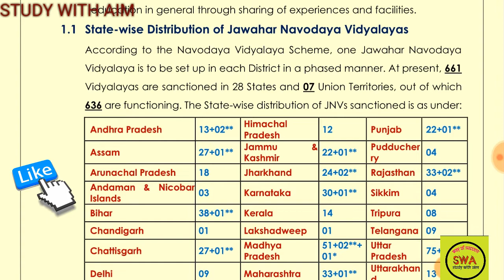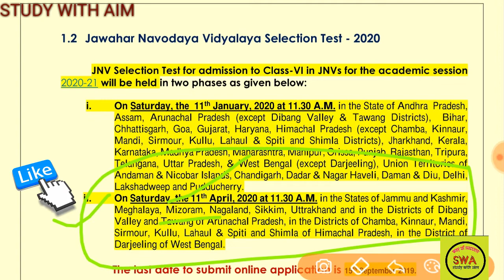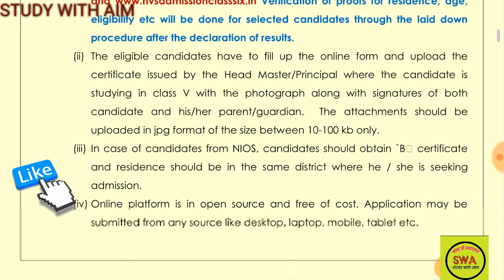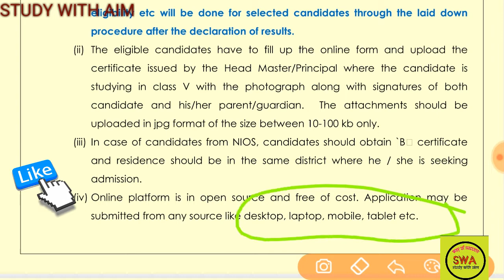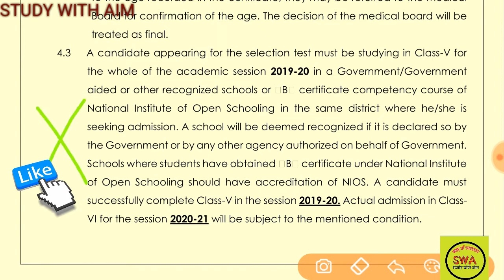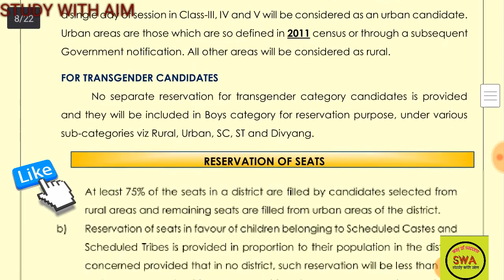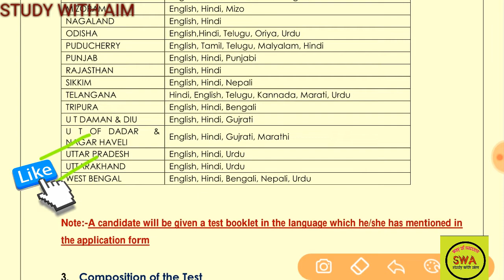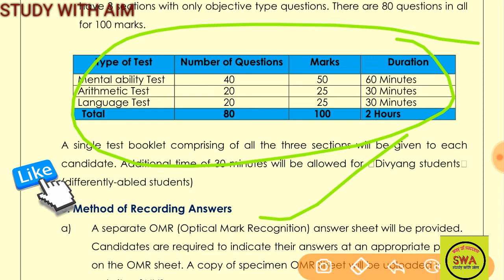Latest update आ गये है नवोदय विद्यालय के कक्षा -06 के आवेदन.... Full detail 2019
जवाहर नवोदय विद्यालय समिति ने छठी क्लास में 2020-21 सत्र के लिए रजिस्ट्रेशन की प्रक्रिया शुरू कर दी है। पेरेंट्स को काफी समय से रजिस्ट्रेशन खुलने का इंतजार था अब रजिस्ट्रेशन खुल चुका है। छठी कक्षा में दाखिले के लिए रजिस्ट्रेशन नवोदय विद्यालय की ऑफिशल वेबसाइट nvsadmissionclasssix.in पर जाकर करवाया जा सकता है। ध्यान रहे कि आवेदन केवल ऑनलाइन ही किया जा सकता है ऑफलाइन आवेदन स्वीकार नहीं किए जाएंगे